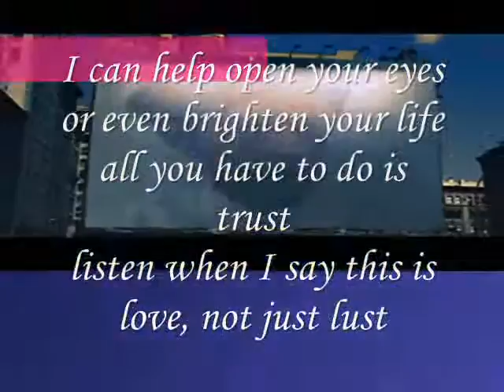When I say This Love, Please Listen My Dear.....! , - Miftachul Wachyudi (Yudee)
do.
do so
Money is an excellent servant, but the host
very bad.